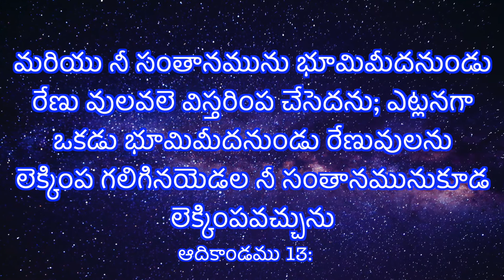CGA||இன்றைய மன்னா||ఈరోజు మంన||PR. P J RUBAIN||05-09-2020||Word For Today||Todays Bible Verse